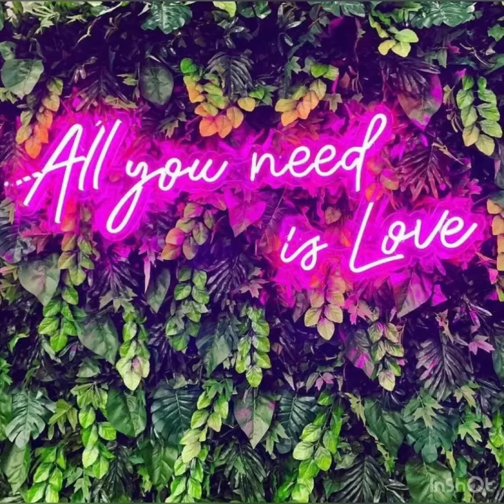How to Add Leftover Foods to your meal Challenge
What was leftovers from the day before, added to a meal today(Cabbage w/Spinach Squash and Carrots).. only the best cooking.